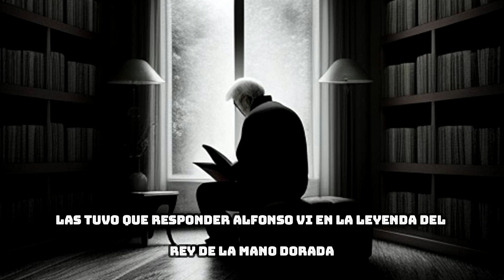El rey de la Mano de Plomo: La leyenda de Alfonso VI y su paso por Toledo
La leyenda del rey de la mano horadada narra uno de los episodios más fascinantes de la historia de Alfonso VI, quien, huyendo de su hermano Sancho II, encontró refugio en la corte del rey moro Al-Mamun en Toledo.

Durante su estancia, se forjó una amistad entre ambos reyes, aunque la desconfianza siempre estuvo presente. En este video, te contamos cómo Alfonso VI sobrevivió a una prueba de lealtad que le dejó una marca imborrable en su mano y cómo, tras la muerte de Al-Mamun, decidió conquistar Toledo por la puerta este, hoy conocida como la Puerta de Alfonso VI.

Acompáñanos para descubrir la verdad detrás de esta increíble historia de amistad, traición y reconquista. ¿Qué llevó a Alfonso a convertirse en el "rey de la mano horadada"? ¡No te lo pierdas!

¡Bienvenidos al mundo del rey de la mano dorada!

Si te gustan las efemérides y la historia nos tienes en Twitter

Y si quieres aún mas eventos históricos explicados entra en Tiktok